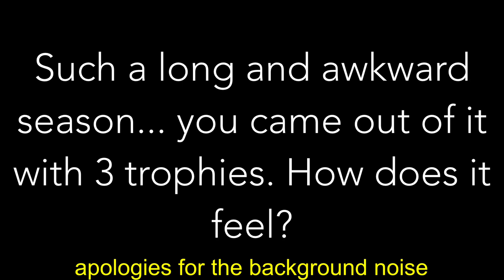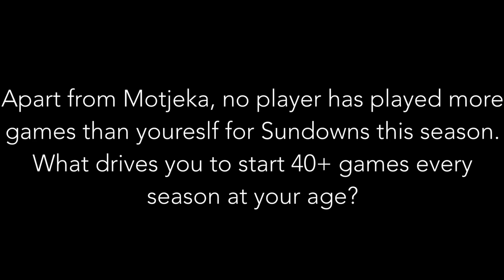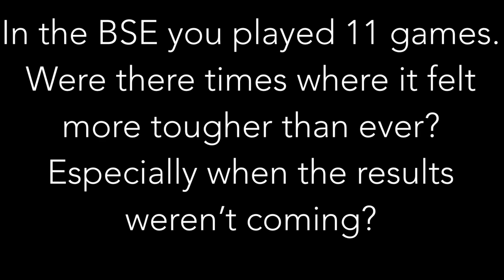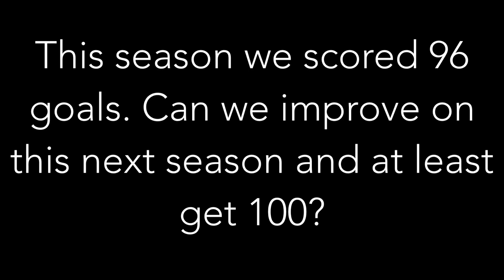Hlompho Kekana reflects on the Treble Season | Player Interview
Sundowns captain Hlompho Kekana speaks to Masandawana Fan Vlog about the fantastic season Sundowns have just had.